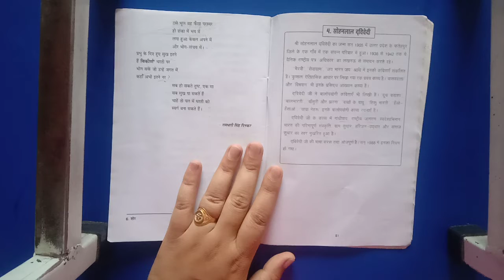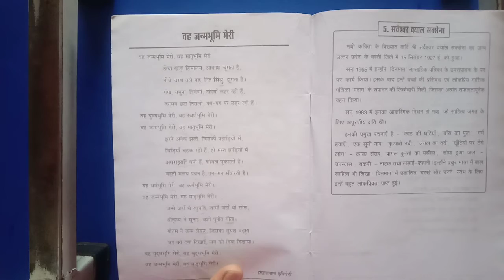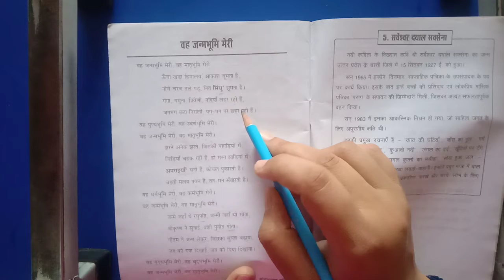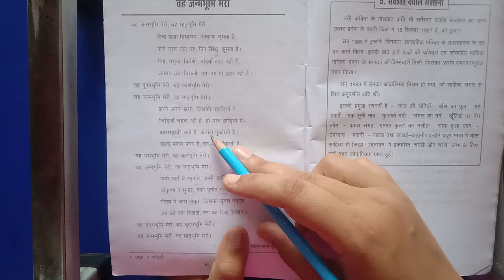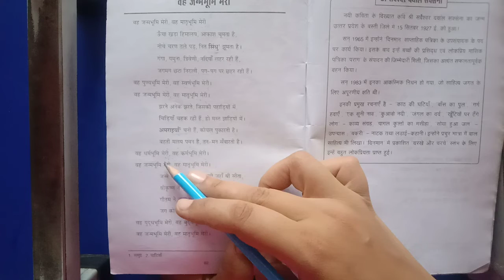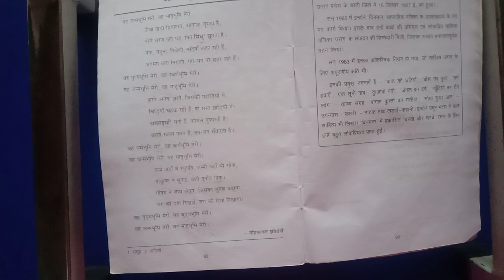9th Grade | Hindi | Poem 4 | AV Assignment 16 | 23rd July 2021